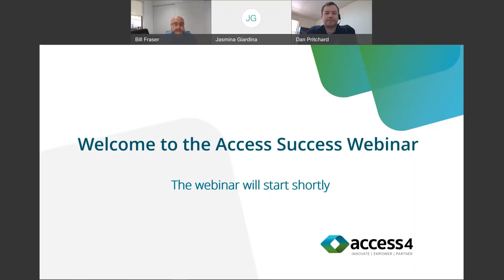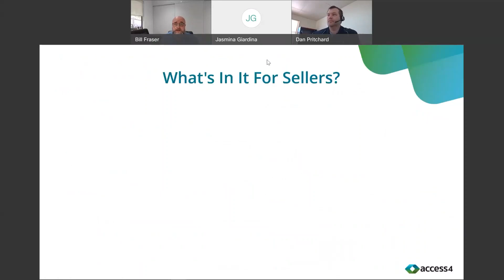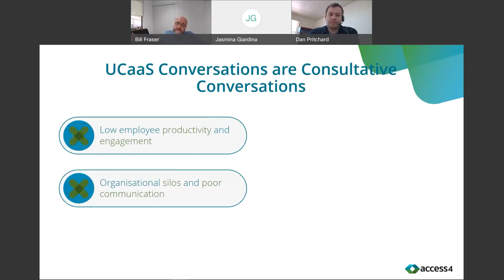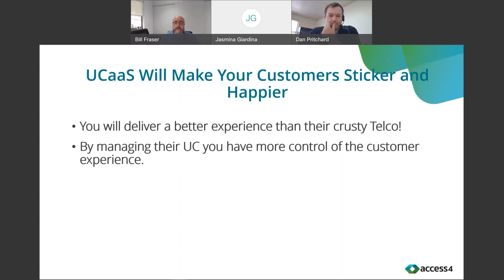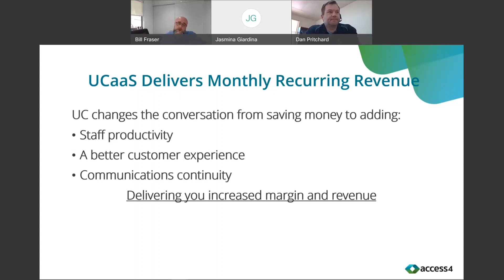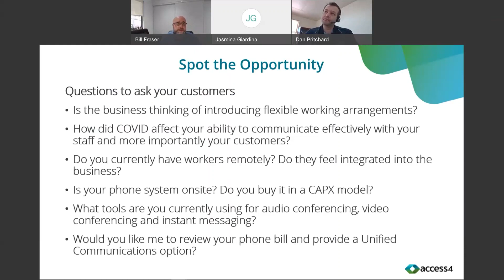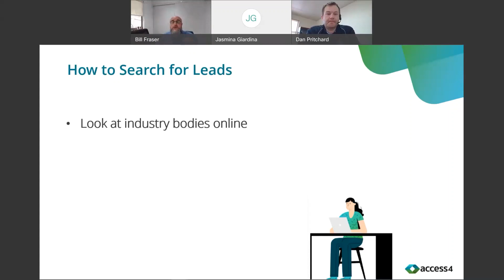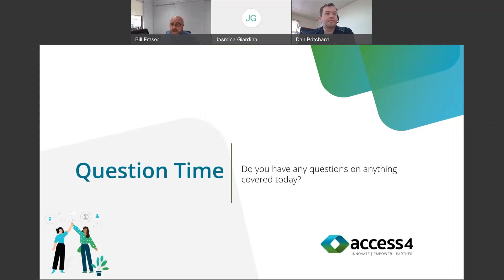Access Success Webinar: UCaaS is solving businesses problems and helping sellers hit their numbers!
Join Peter Eldon, Director of Sales and Marketing at Access4 and deep dive into how UC can open doors for new sales opportunities for your business and make current customers happier and stickier.

In this webinar, you will learn:
Why UCaaS is a hot topic for your customers
How to identify opportunities leading with UC
How to create call calling lists identifying vertical markets